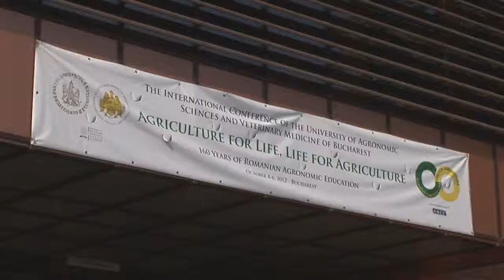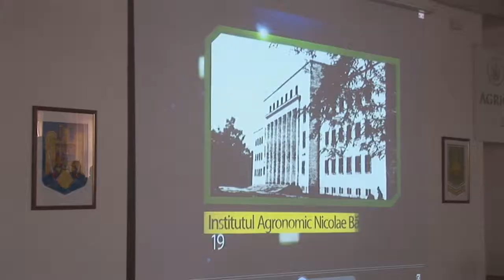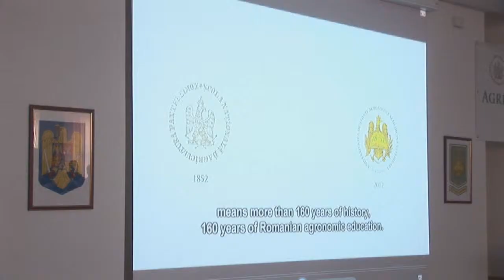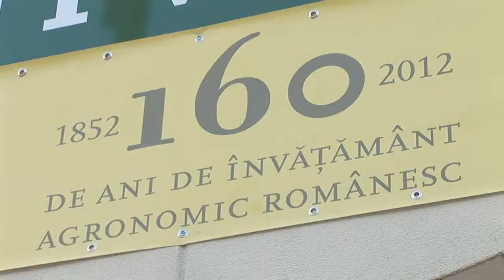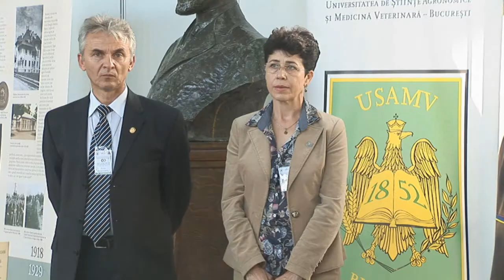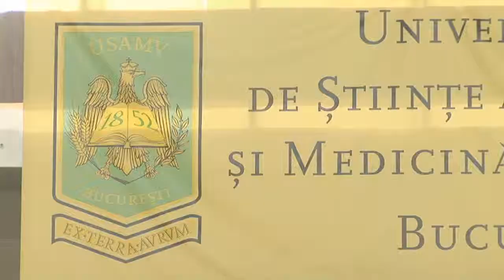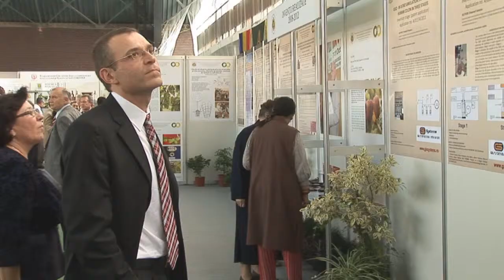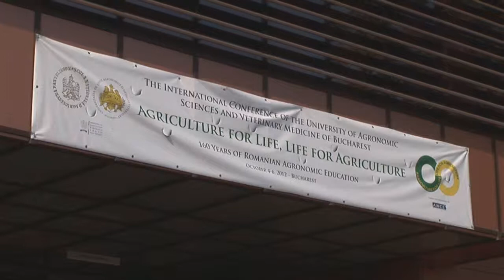DIGITart.ro - Agriculture for Life, Life for Agriculture (2012)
USAMV Bucuresti - film de eveniment - Conferinta "Agriculture for Life, Life for Agriculture" (2012)